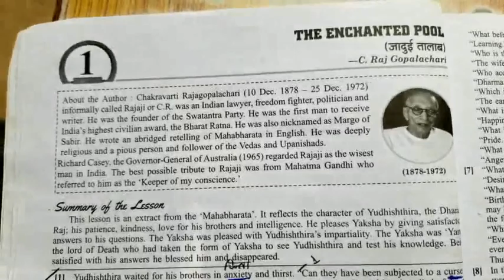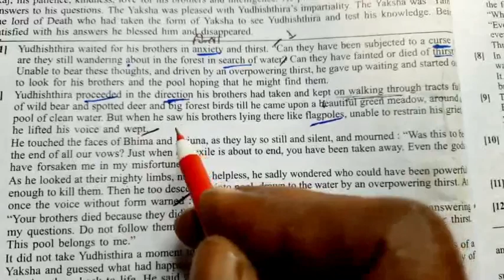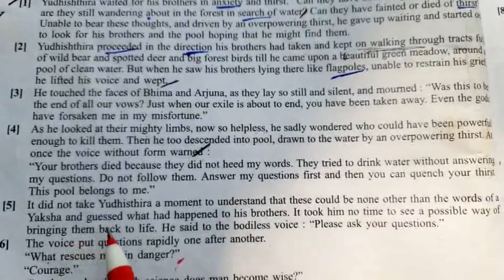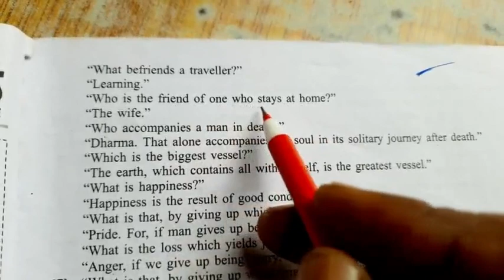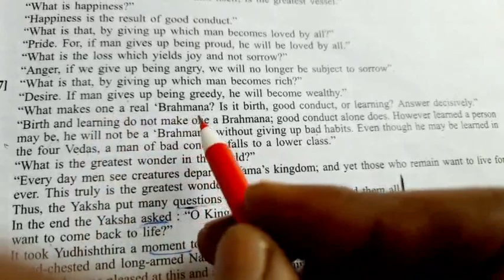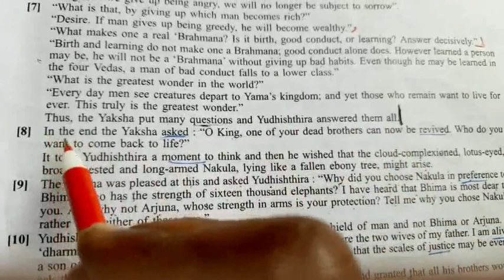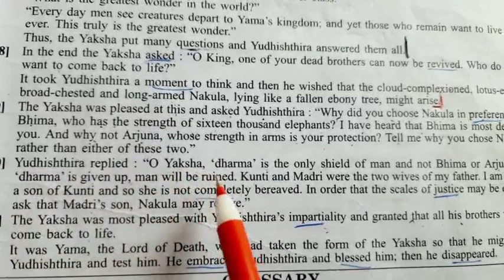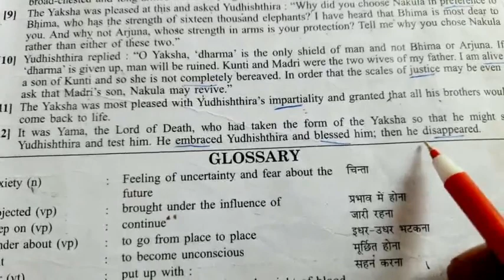The Enchanted pool story in hindi | up board class 10 | हिन्दी में अनुवाद।by- BRIJ NANDAN sir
Writer _C._Raj_Gopalachari,
U.P. Board , Prose,

Online class#Online Study
VIDEO
ENGLISH PROSE
online study

THE_ENCHANTED_POOL BY_C.RAJGOPALACHARI
UP  board students
इस वीडियो में हमने क्लास 10th कि पुस्तक ENGLISH PROSE के पाठ 1 THE ENCHANTED POOL के हिन्दी अनुवाद को आसान तरीके से समझने का प्रयास किया है और आशा करते हैं कि यह वीडियो आपको पसंद आएगा कृपया अपने विचार कमेंट में अवश्य बताएं.

🙏🙏🙏🙏🙏🙏🙏JAI HIND🙏🙏🙏🙏🙏🙏

link of our last videos